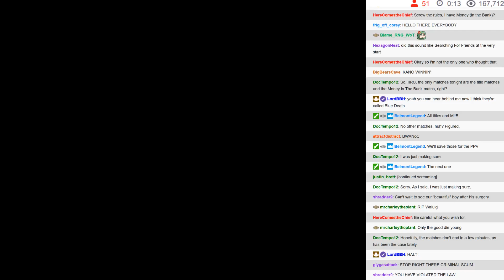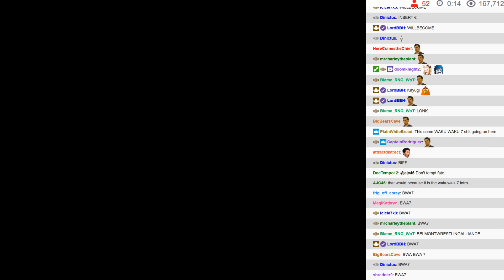BWA S7E7 - 01: Intro